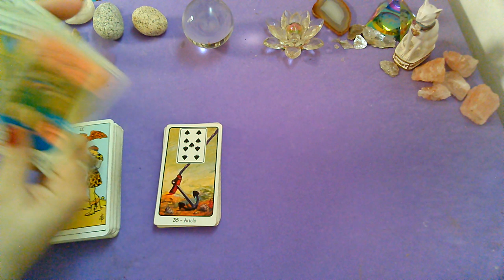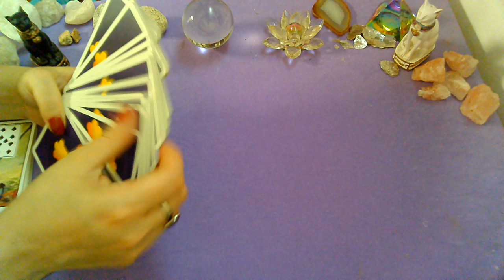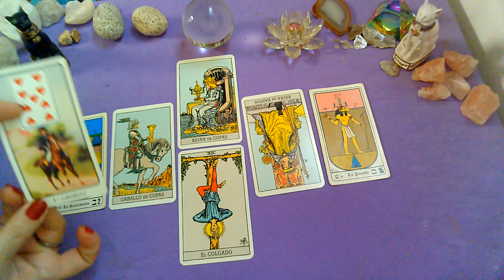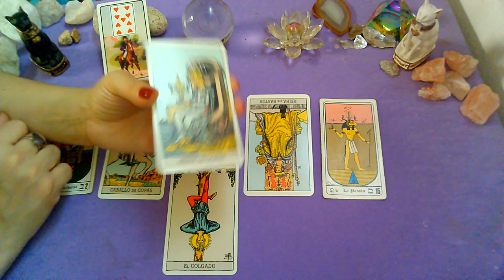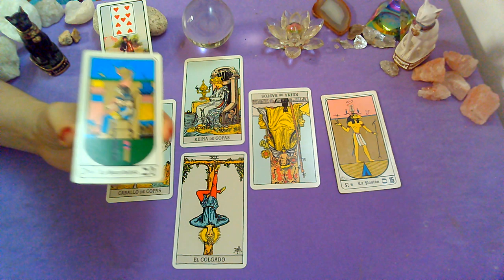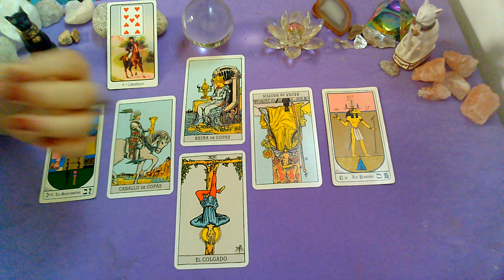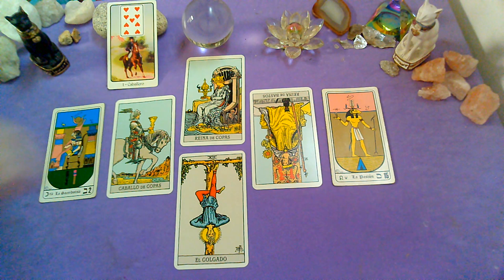*CAPRICORNIO*♑"EX PAREJA"EXTRA DATA(1ra Quincena)!!!Que siente?Que piensa?Que hará al respecto?Feb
Lectura Intuitiva de EX PAREJA para el signo de CAPRICORNIO,sol, luna y ascendente para la EXTRA DATA!!! 1ra Quincena de FEBRERO 2020.
MIRA EL VIDEO DE TU QUINCENA  ASÍ TENES MAS DATA!